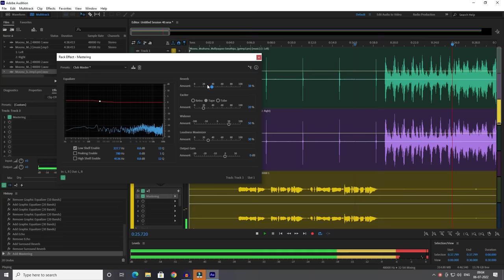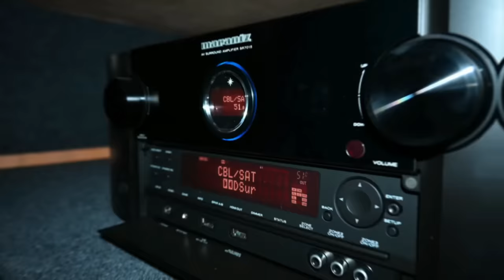Moonu Mulam Malligai Poo song high quality Audio song | Dolby Atmos 5.1 | siva audios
bus 🚌 stop ✋

ph Number&WhatsApp
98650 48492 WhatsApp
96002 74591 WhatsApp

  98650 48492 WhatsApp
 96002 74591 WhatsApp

My Location